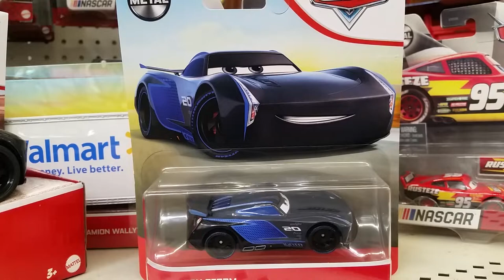Jackson Storm seriously needs to stop peg warming the store shelves